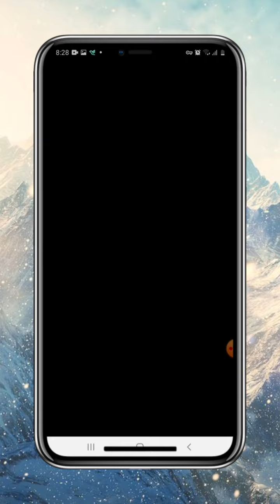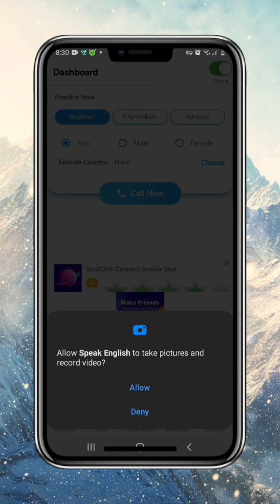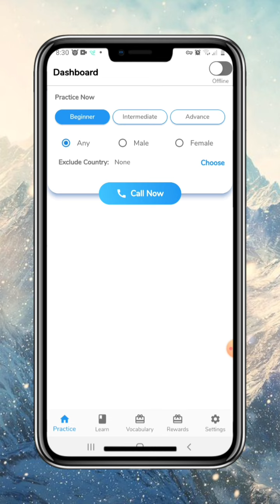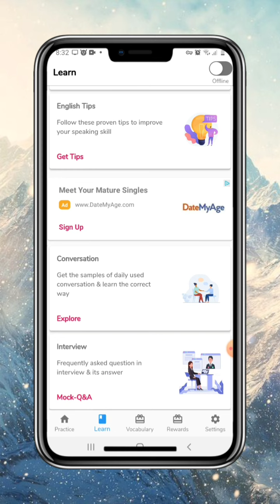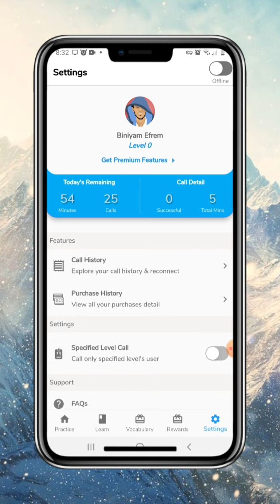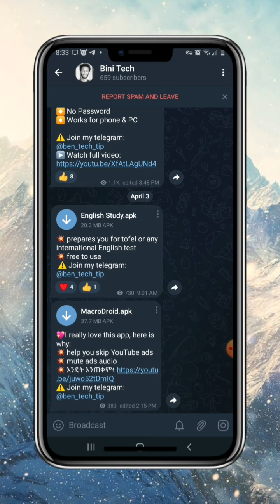በሰባት ቀን ውስጥ እንግሊዘኛ ይናገሩ | Speak English with in 7 days only with this app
A learn to speak English app is a digital tool designed to teach non-native English speakers how to speak the language. These apps offer several features such as interactive lessons, practice exercises, and listening exercises to help users grasp the language more easily. Some learn to speak English apps also offer video chat with native speakers, making it possible for users to practice their speaking skills with real people. These apps can be downloaded on smartphones, tablets, and computers, giving learners the flexibility to learn whenever and wherever they prefer. With the rise of digital learning, apps have become a popular and effective way for language learners to improve their English communication skills.